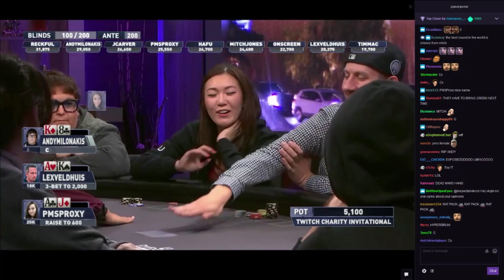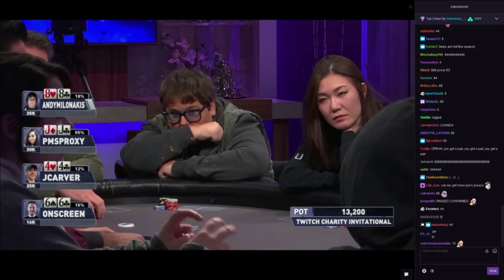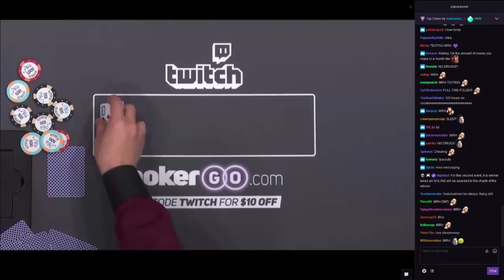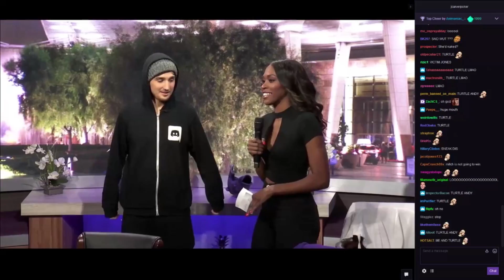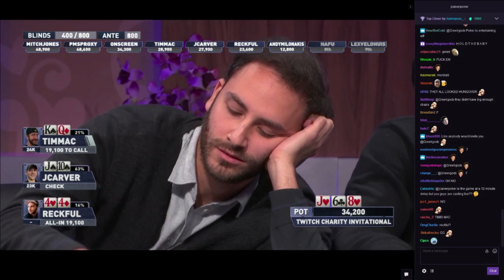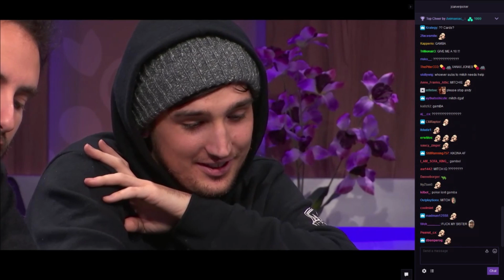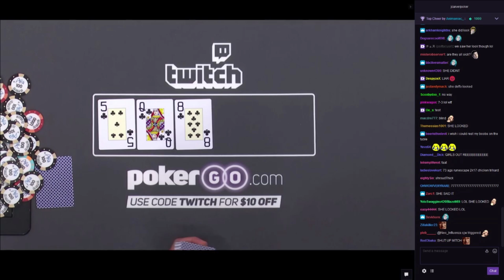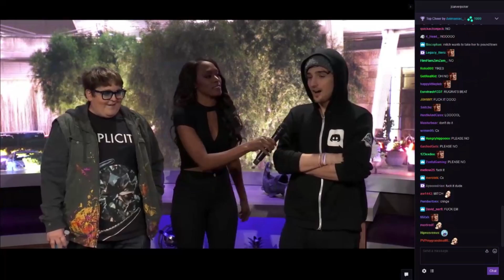Day 2 Twitch Poker Charity Invitational 2017 + CHAT (Reckful, Andy Milonakis, Mitch Jones, PmsProxy)